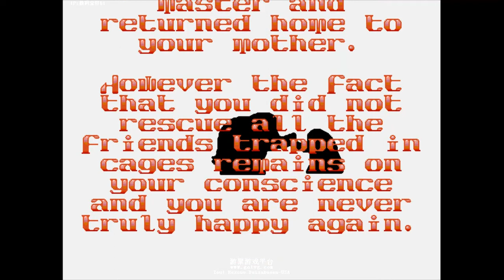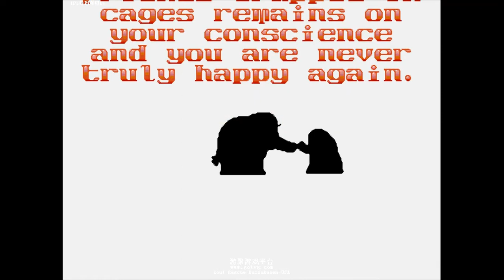Rolo To The Rescue-Rolo No Death Rescued ALL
Game Player: Digimon51
Arcade Platform: Gotvg
Use the young elephant Rolo No Death rescued everyone.